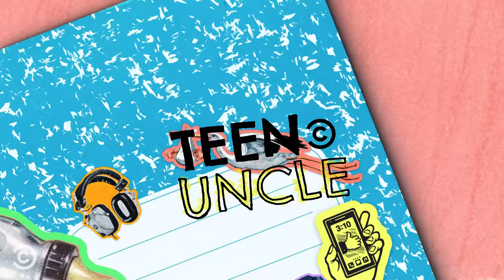What Life is Like As a Teen Uncle (ft. Adam Waheed)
Parenting is a lot of responsibility, but being a Teen Uncle isn’t so easy either. @Adam W